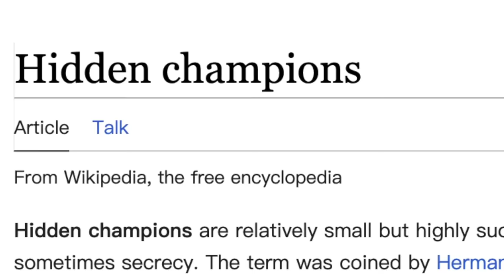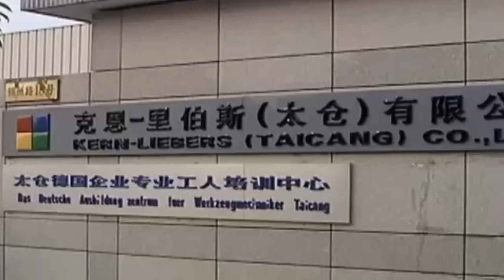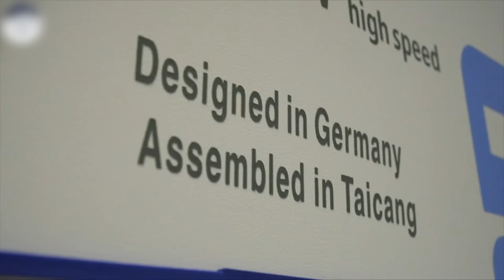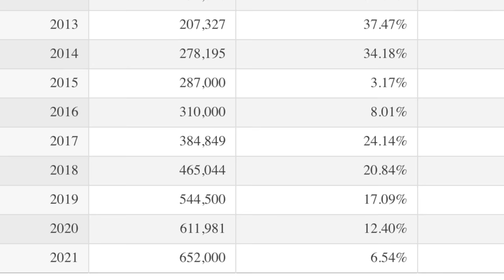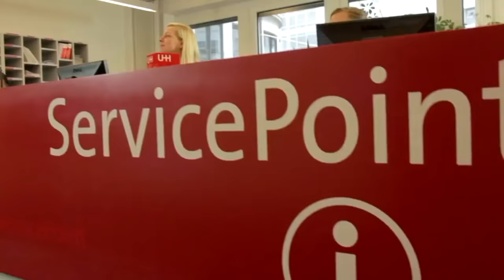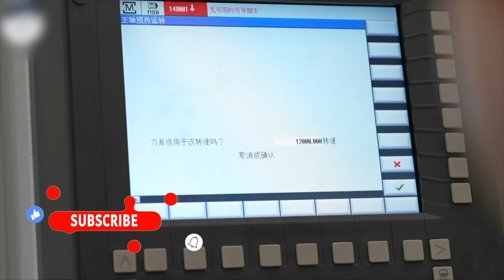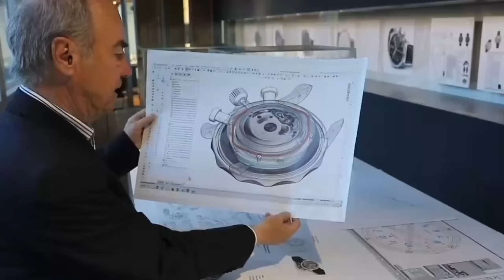The Chinese small town where Germany and China are becoming best friends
The historical relationship between Germany and China can be traced back to the late 19th century, and the two countries have become increasingly close in areas such as politics, economy, and culture. Especially in the 21st century, German-Chinese relations have entered a new stage. Germany has become one of China's largest trading partners in Europe, and China has become one of Germany's largest trading partners.